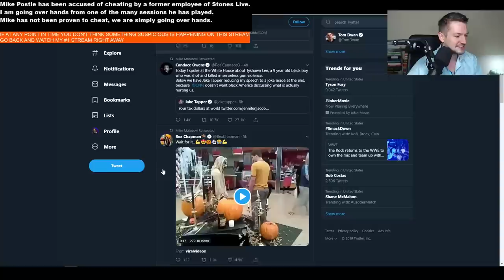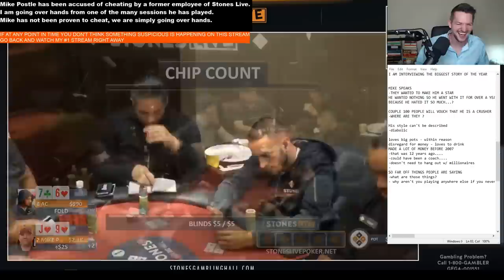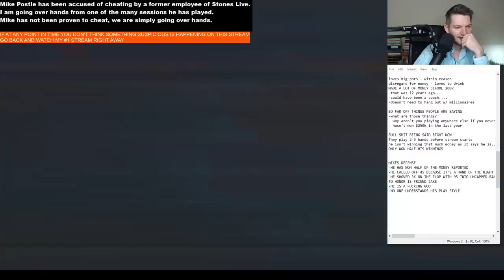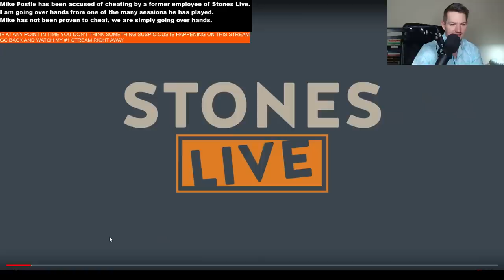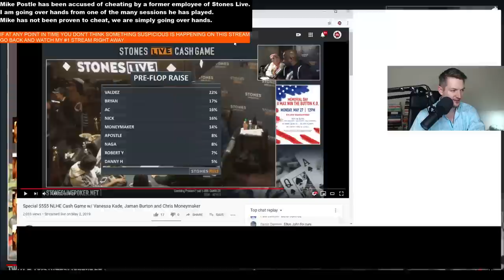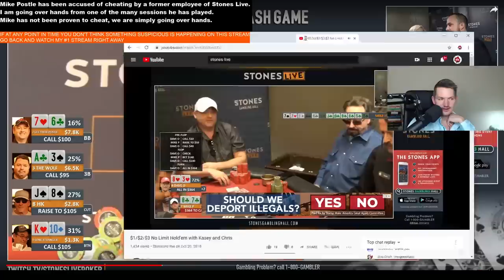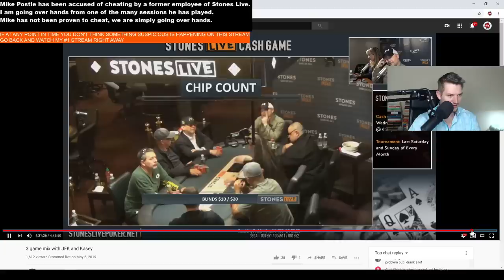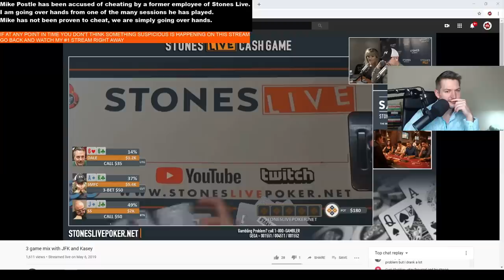#5 MIKE POSTLE INTERVIEW W/ MIKE MATUSOW INVESTIGATION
Mike Postle has been accused of cheating on the Stones Live Poker stream, we will review one of his sessions to see what we can find. Tonight is the 5th night of livestreams taking a deeper look into what is taking place.